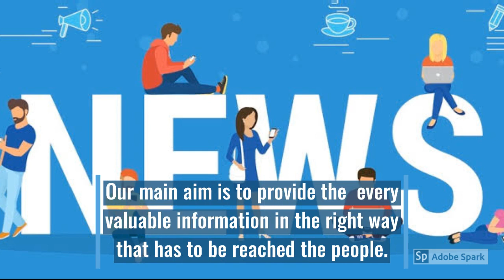Best Online News portal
News of town is the best online news portal in Hyderabad that provides the news by verifying and posting for the people to know more about the world.